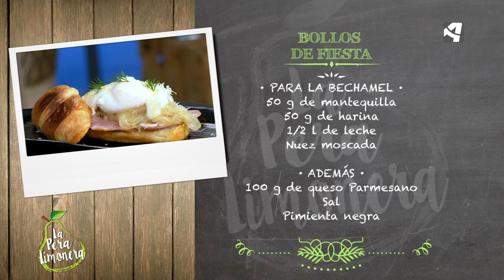Bollos de Fiesta / La Pera Limonera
BOLLOS DE FIESTA

Ingredientes para 4 personas:

4 bollos suizos
4 huevos camperos
1 cebolla
8 lonchas de lacón

Para el queso de aceitunas
4 cucharadas de queso crema
Paté de aceitunas negras

50 g de mantequilla
50 de harina
½ l de leche y nuez moscada

Además:
100 g de queso Parmesano
Cebollino fresco